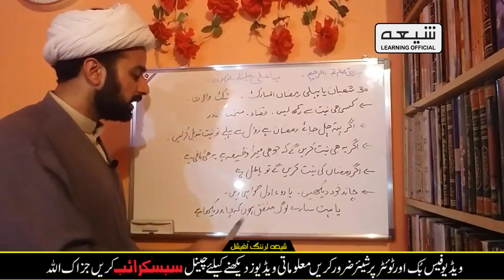Ramzan Date 2023 | Ramadan 2023 Date | First Ramadan Date 2023 | Ramadan Calendar 2023 | Pehla Roza